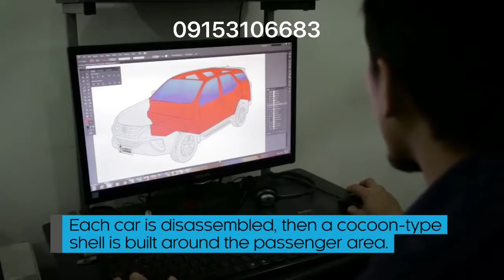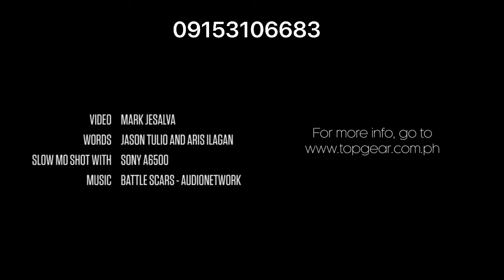A Quick Look On How To Bulletproof A Car! | TOP GEAR PHILIPPINES | MITSUBISHI MONTERO SPORT| MANILA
Protect your life, we need protection!

In this day of uncertainty, security is one of our primary concerns. Current events only serve to underscore the importance of ensuring our personal safety and those who serve under us.

In this light, I would like to introduce you to. Hi-Protect Armored Cars Corporation. We specialize in the production of superior quality European Standard Armored Vehicles for the civilian market. Our Armored cars can protect you in times of attacks, assaults, and fatal road accidents.

Interested to know more?

Youtube - Hi Protect Bulletproof Cars